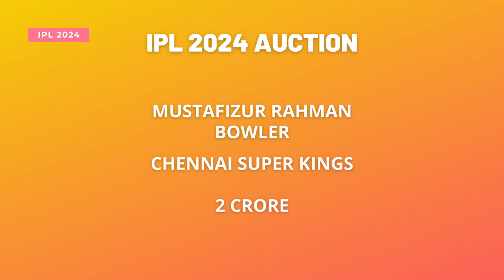MUSTAFIZUR RAHMAN TO CHENNAI SUPER KINGS IPL AUCTION | CSK | IPL AUCTION 2024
IPL AUCTION 2024 MUSTAFIZUR RAHMAN CHENNAI SUPER KINGS
PLAYER - MUSTAFIZUR RAHMAN
TYPE - BOWLER
PRICE - 2 CRORE